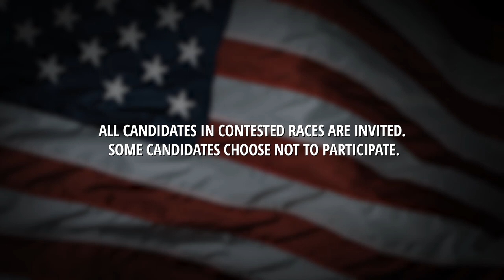Video Voters' Guide: Kevin Barton - Washington County District Attorney